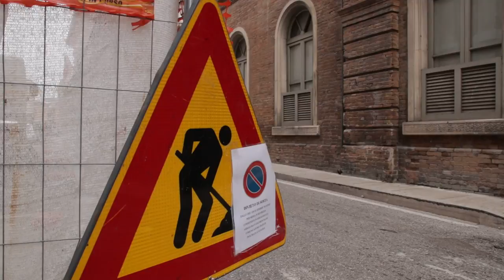Parte il piano asfalti: disagi alla viabilità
Da domani partiranno i lavori urgenti per riasfaltare le vie principali di Teramo. Si inizierà dai ponti San Gabriele e San Ferdinando per poi proseguire su Viale Crucioli e Circonvallazione Spalato. Sono previsti forti disagi alla viabilità.